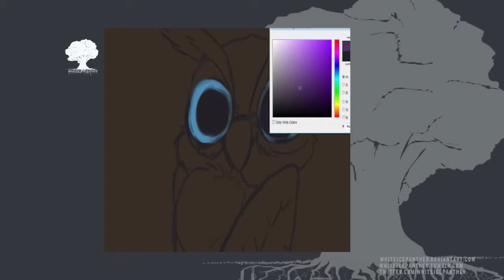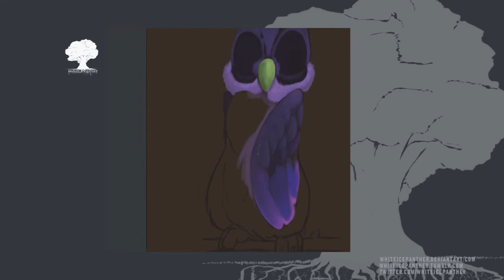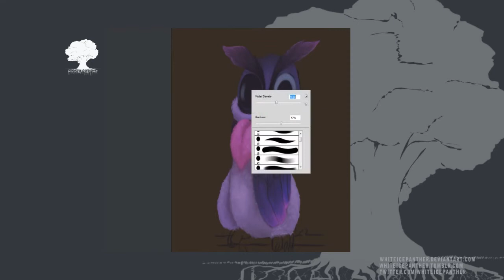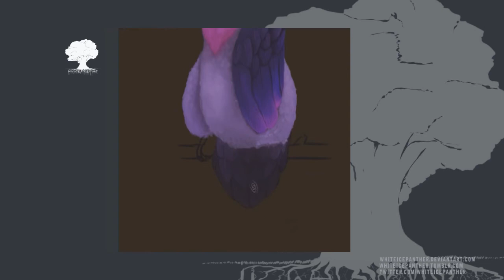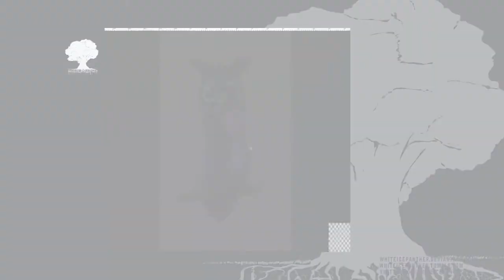Purple Owl Speed Paint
Here is the speed painting of the Purple Owl. Ta-da! Enjoy.

Final image is available as a vinyl sticker over on my   (WhiteIcePanther) Redbubble gallery:

Approaching Nirvana:
"Memories of You" from their album Animals: